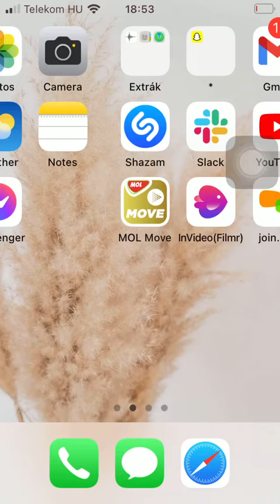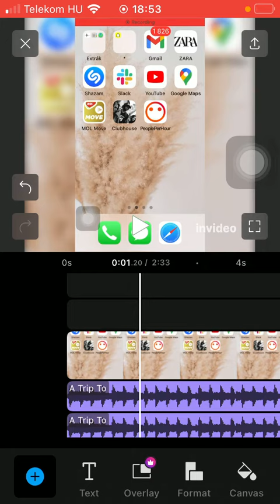How to select the canvas of video on InVideo (Filmr)?